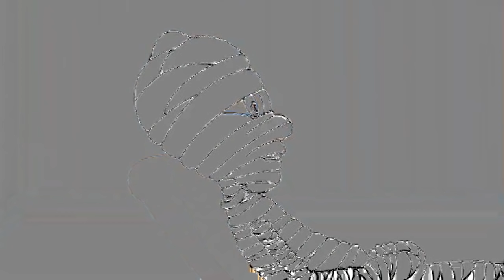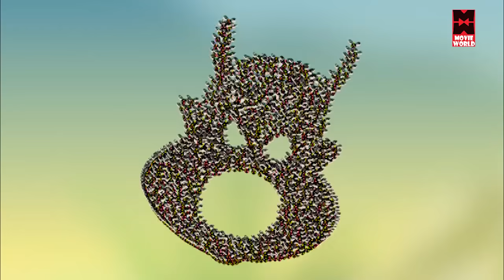അക്കിടി മാമനും കൂട്ടുകാരും ..! # Malayalam Cartoon For Children # Malayalam Animation Cartoon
കൊച്ചുകുകൂട്ടുകാർക്ക് കണ്ടു രസിക്കാനും ആടാനും പാടാനുമായി ഇതാ വരവായി കുട്ടികളുടെ സ്വന്തം ചാനൽ മലയാളം കിഡ്‌സ്  ഫണ്ണി ടി വി .കുഞ്ഞുപ്രായത്തിലെ നമുക്ക് ചുറ്റുമുള്ള ജീവജാലങ്ങളെ പരിചയപ്പെടുക വഴി  കുട്ടികളിൽ പ്രകൃതിയോടും ജീവ ജാലങ്ങളോടുമുള്ള സ്നേഹം വളർത്താൻ ഈ പ്രോഗ്രാമുകൾ ഏറെ സഹായിക്കുന്നു .ആമയും മുയലും കരടിയും സിംഹവും ഒക്കെ വീര കഥാപാത്രങ്ങളായി വരുന്ന കണ്ണിനു കുളിർമയും സന്തോഷവുമേകുന്ന കൊച്ചുകൂട്ടുകാരുടെ  സ്വന്തം ചാനൽ കാണുവാനും ആസ്വദിക്കുവാനും ഏവരെയും ഞങ്ങൾ ക്ഷണിക്കുന്നു.കൊച്ചുകുട്ടികളെ നിർബന്ധമായും ഈ ചാനൽ കാണിക്കാൻ  മറക്കരുത്..ഈ ചാനലിലെ പ്രോഗാമുകൾ ഷെയർ ചെയ്യുക സപ്പോർട്ട് ചെയ്യുക അക്കിടി മാമനും കൂട്ടുകാരും ..! # Malayalam Cartoon For Children # Malayalam Animation Cartoon

Welcome to Malayalam Kids Funny Tv You Tube Channel

|| ANTI-PIRACY WARNING ||

*COPYRIGHT PROTECTED*